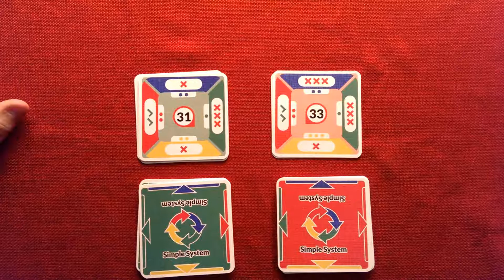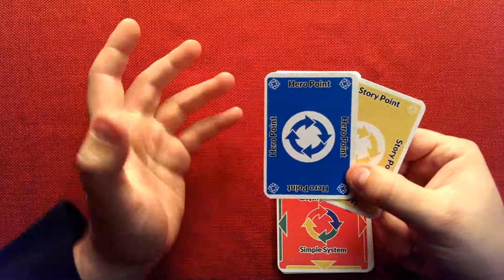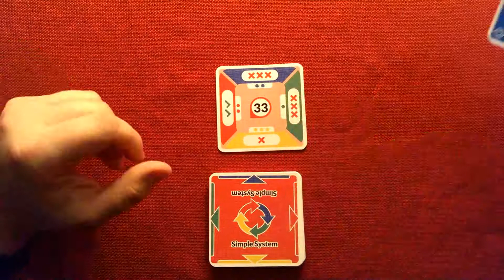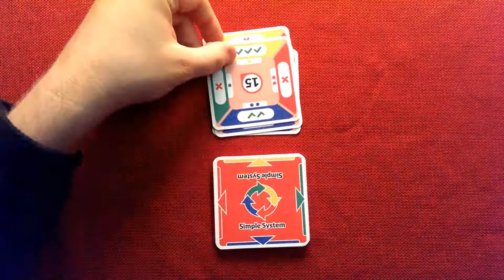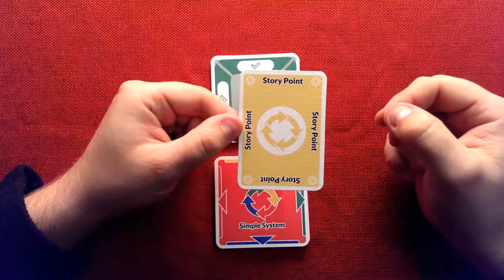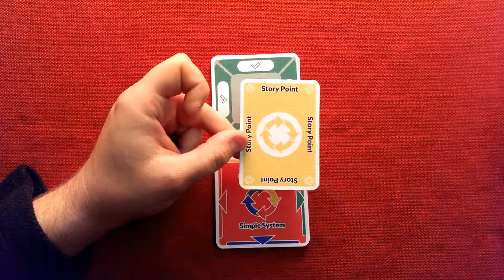Simple System Tutorial Series - Story Elements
Description of how the story is influenced by game mechanics and GM and player options for influencing the story.